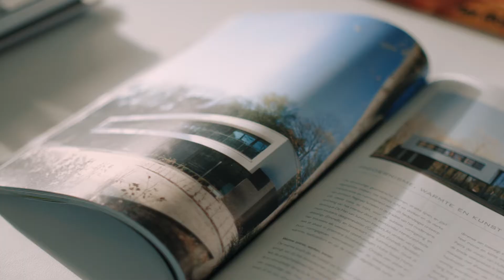Premium Video - Tremelobaan 76, Keerbergen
Gemaakt en uitgevoerd door Zibber België.